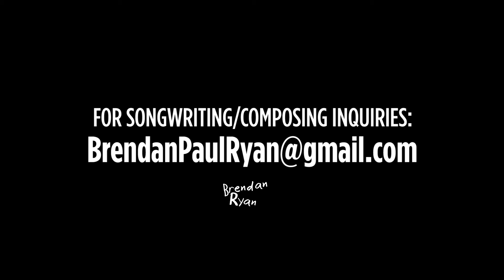DRAKE-INSPIRED PRODUCTION: Chore Boy - "Limits" [Snippet] (2014)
Track off of Chore Boy's 2014 mixtape, "1990x"

Verse/Beat - Written/Produced/Performed: Brendan Ryan

Samples:  Jaemin Miquel - Alright